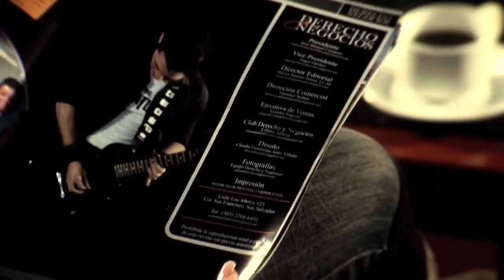LOS REDD/ RAFA GARCIA 'LO QUE TU ME DAS' Video Oficial' HD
Cancion Interpretada por la Banda Salvadoreña LOS REDD, Compuesta por Rafa Garcia (Vocalista), grabado en Innova Studio con el productor Carlos Lopez.